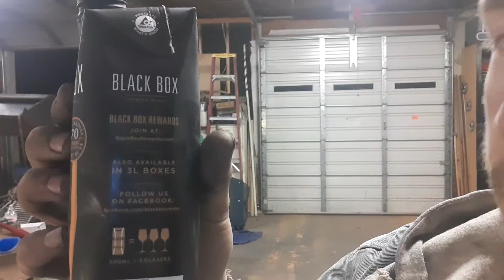BLACK BOX chardonnay review. new 5.8 engine!!